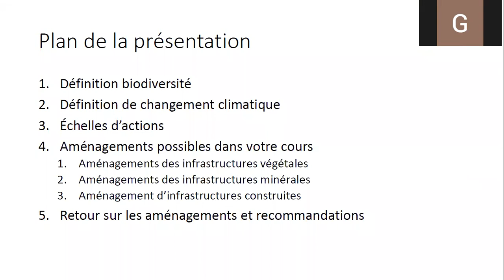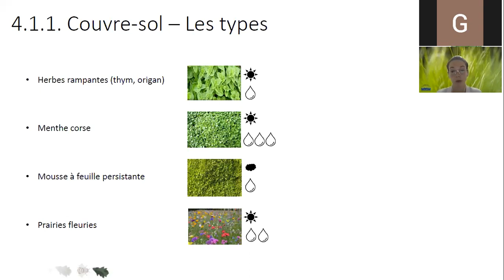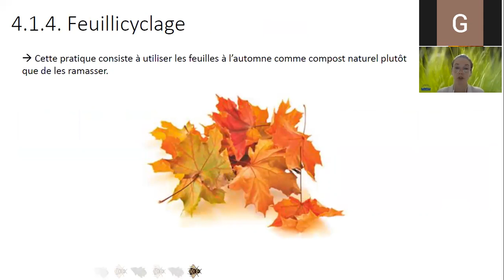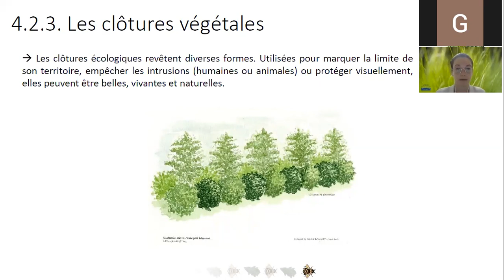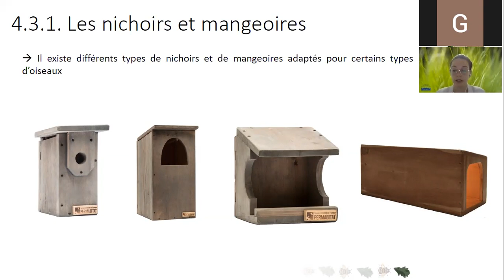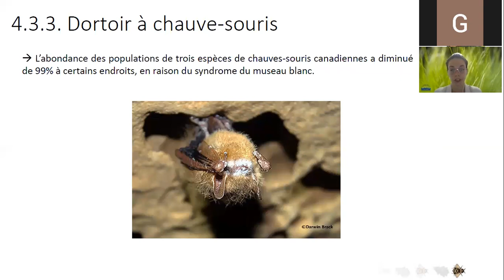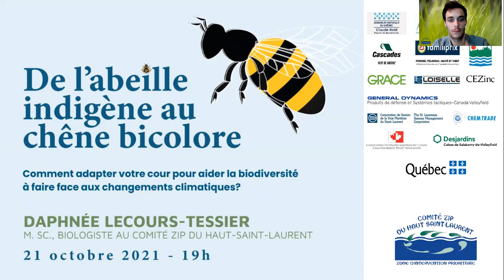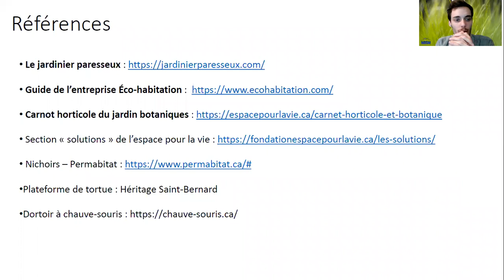De l’abeille indigène au chêne bicolore ! Conférence biodiversité # 1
Comment aider la biodiversité de nos cours arrières à faire face aux changements climatiques? 🤔

Cette conférence, menée par Daphnée Lecours-Tessier, Msc Biologiste du Comité ZIP HSL, permettra de découvrir différentes façons d’aider la biodiversité, tout en adaptant vos installations aux changements climatiques. Un petit coin respectueux de la faune dans votre propre jardin peut offrir un refuge à de nombreux animaux et attirer une grande variété d’insectes, d’oiseaux et d’autres organismes, qui sont essentiels à la pollinisation et à la santé des cultures et de l’environnement!

Ne l'oublions pas, ce qui affecte la biodiversité affecte les humains. Apprenons à faire notre part!